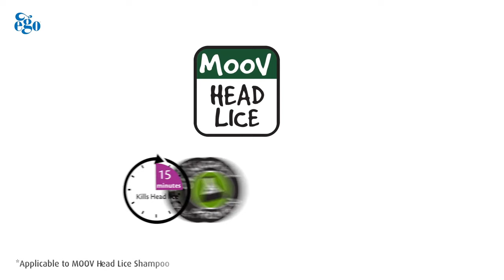Head lice problem? Moov Head Lice Shampoo is the solution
Moov Head Lice Shampoo kills head lice & eggs.